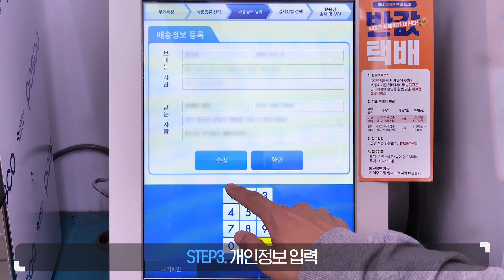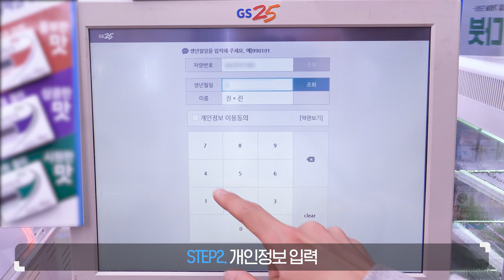집 앞 GS25 편의점에서 하이패스센터 서비스 이용하는 법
집 앞 GS25 편의점에서
하이패스 센터 서비스 이용하는 법을 소개합니다.
집 앞 가까운 GS25 편의점에서
하이패스 서비스를 이용해 보세요!
가깝고 편리하게 서비스를 이용할 수 있습니다.